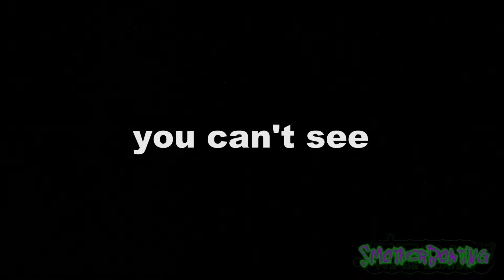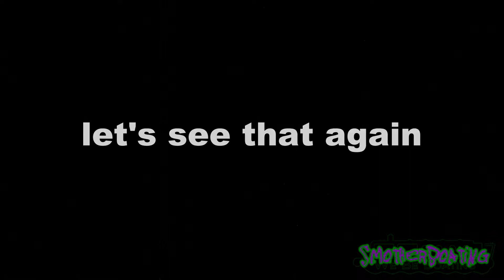SmotherBoating vol. 3 - Episode 7 - Not Ur Perants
Welcome one and all to the FINAL episode of SmotherBoating Vol. 3, Episode 7!
Starting this final episode with more unwelcome guests in a lock, we find the crew making their way along the Huddersfield Narrow Canal.
They discover that Lock 24 may become quite the problem, Krusty surfs backwards, they moore up in a stupid place for the night and Kev has a sad face.
After the night passes, Krusty realizes the worst and discovers that they must abandon ship. Pressing on regardless, our intrepid boaters hope for the best as they approach the Standedge Tunnel.
Another night comes and Kev loses his fucking mind...
The following morning, all is not well. The boys lose hope and any prospect of completing their journey and Kev quits boating forever.
SmotherBoating finishes for another year.

MASSIVE shout out to Hat Films for providing the bulk of the backing music!